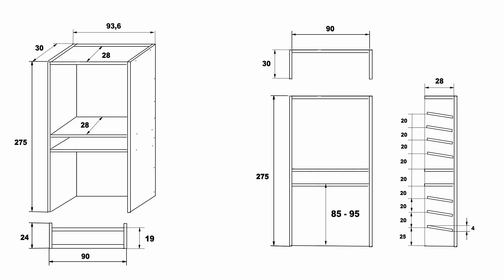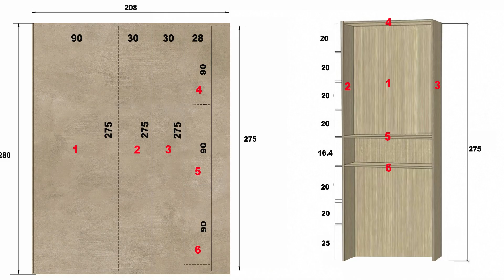Οδηγίες συναρμολόγησης για παπουτσοθήκη.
Η συναρμολόγηση παπουτσοθήκης είναι αρκετά απλή, ίσως έχετε ήδη δει παρόμοιες οδηγίες για  συναρμολόγηση ντουλάπας κρεβατοκάμαρας στο κανάλι μας. Σήμερα δώσαμε μεγαλύτερη προσοχή στην κατασκευή των ραφιών για παπούτσια από σωλήνες ντουλάπας  οβάλ, έτσι  όλα τα παπούτσια βρίσκονται μπροστά στα μάτια σας και είναι εύκολο να βρείτε το σωστό ζευγάρι ανά πάσα στιγμή. Φυσικά, με αυτή τη μέθοδο αποθήκευσης, τα παπούτσια πρέπει να είναι καθαρά.
Παρέχουμε επίσης και το σχέδιο για την  Παπουτσοθήκη, αλλά και το σχέδιο κοπής του υλικού για να αποφύγετε τα ρετάλια.
Πληροφορίες καταστήματος
Διεύθυνση:ΑΠΟΘΗΚΗ: Ηπείρου 38, Ηλιούπολη, 16342, Αττική
Μόνο για χονδρική !

ΕΚΘΕΣΗ: Αρμόδιου 26, Άγ. Δημήτριος, 17343, Αττική
ΝΤΟΥΛΑΠΑ & ΚΟΥΖΙΝΑ / ΣΧΕΔΙΑ & ΥΛΙΚΑ ΕΠΙΠΛΟΠΟΙΙΑΣ
Τηλέφωνα:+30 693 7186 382; 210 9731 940

Είμαστε ανοιχτά:
ΕΚΘΕΣΗ: Δευτέρα – Παρασκευή 7:30 - 16:00, Σάββατο 8:00 - 14:30
ΑΠΟΘΗΚΗ: Με ραντεβού, καλέστε στο 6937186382